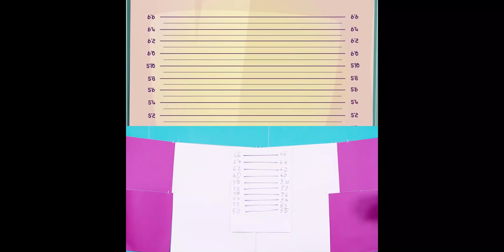Sonic vs Huggy Wuggy In Jail - Sonic, Huggy Wuggy vs Kissy Missy In Real Life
Check out all fun cartoons from WOA Network:  PlaylistAdultCartoon
Best of Funny Cartoon Parody: WoaParody1
Parody Frame Order: WoaParody2
Woa Parody All Videos: WoaParody3
Best of Cartoon box Parody: WoaParody4

About us:
📲 Take a tour in SCONNECT! [ h​​​ ]
🌍 Visit WOA Network website! [ ​​ ]

CREDIT:
Scriptwriter - Tung Pham and Phuong Nguyen
Prop - Trung Vu and Anh Ngo
Cameraman - Tien Dao
Lighting - Luong Do and Tien Dao
System Developer - Nhan Nguyen and Tuan Bui